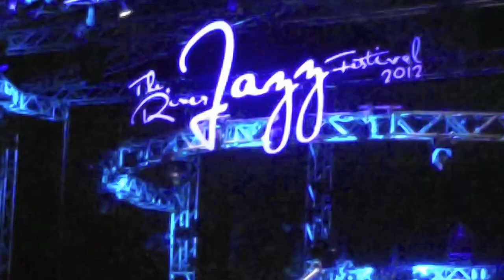Lisa Ono - One Note Samba at Bangkok River Jazz Festival 2012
The River Jazz Festival 2012 at Asiatique Riverfront Bangkok Thailand Day 2 : Lisa Ono